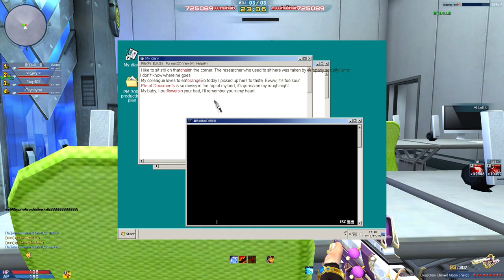XSHOT - รีวิวด่านโหมดใหม่ Ancient Era เข้าเซิฟไทยอย่างเป็นทางการแล้ว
บอสกากมาก พอมาเซิฟไทย
แต่ต้องเจอทีมคุณภาพนะ จะได้ไม่เหมือนในคลิป 55555